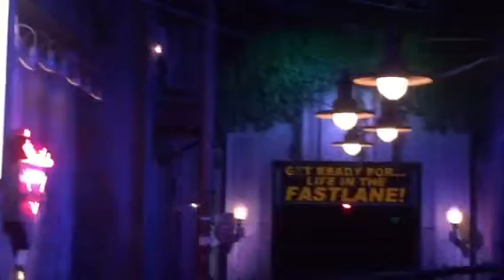Rock N Roll Roller Coaster